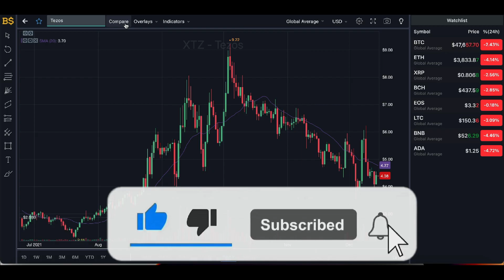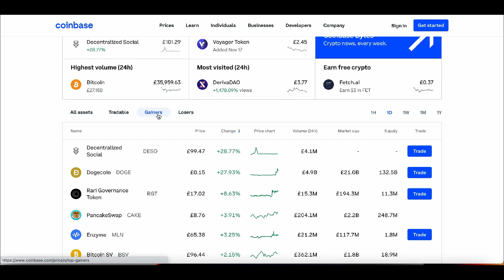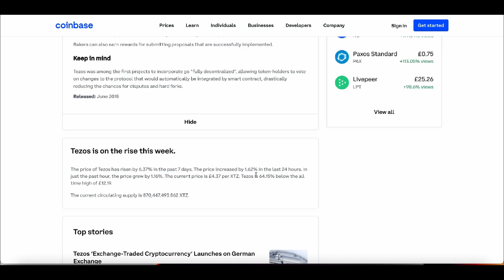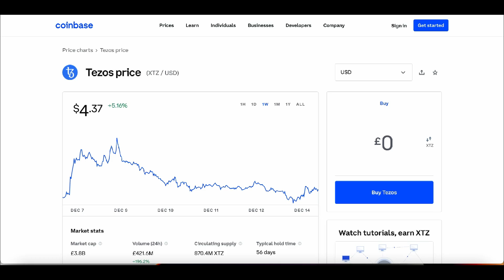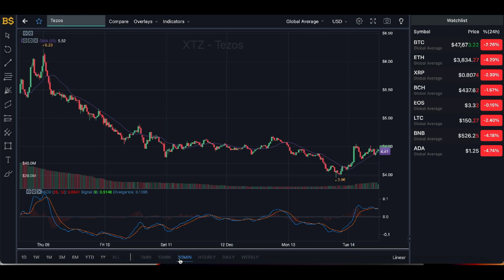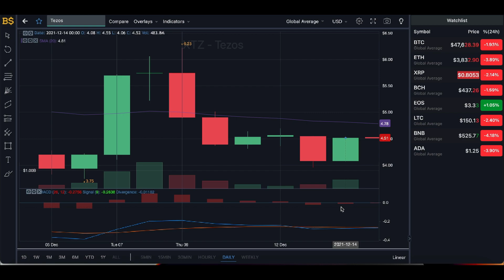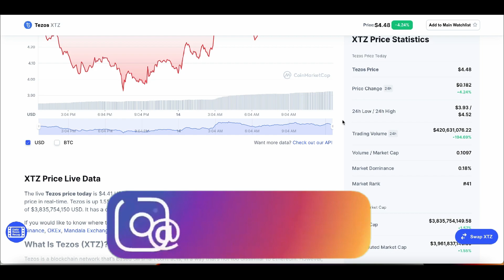XTZ PRICE PREDICTION 2021! TEZOS PRICE PREDICTION AND ANALYSIS! XTZ PRICE FORECAST 2021!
XTZ PRICE PREDICTION 2021! TEZOS PRICE PREDICTION! TEZOS COIN